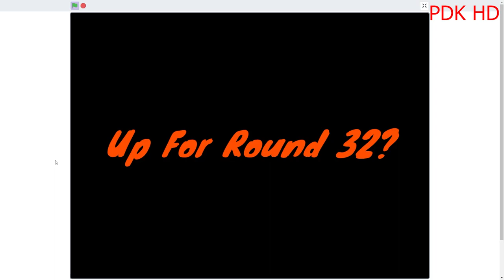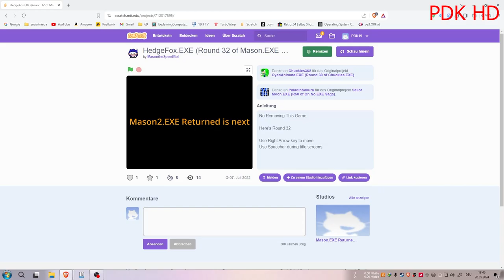HedgeFox.EXE (Round 32 of Mason.EXE Returned) The End